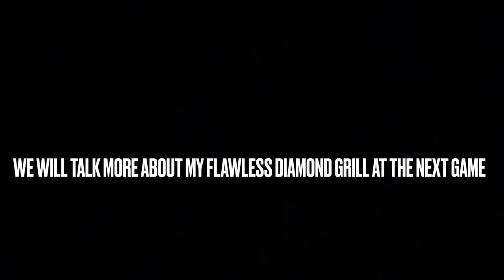Johnny Dang at My Poker Table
King of bling Johnny dang comes and joins me at my table. I have I’m in for $300 and about even when he sits down with YR Ninja and they both buy in for $1000. It was a fun game here are some highlights. Set over set with Johnny and full house over flush we’re some of the notable hands.